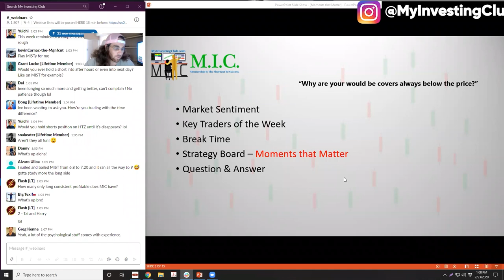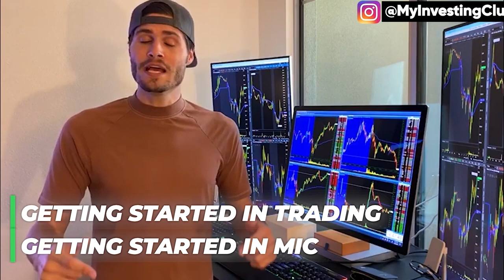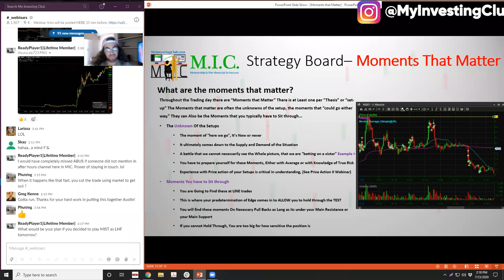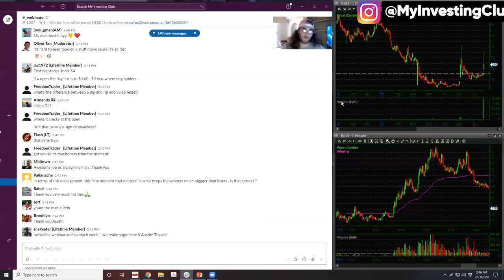Moments That Matter In Trading | MIC Strategy Webinar | Ep. 58 [PREVIEW]